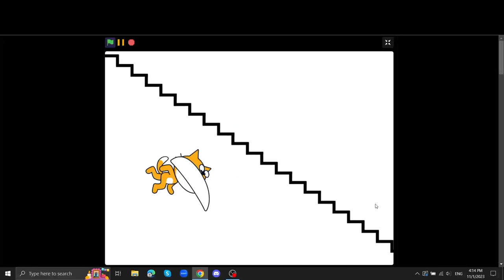scratch cat falls up the stairs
ꙅɿiɒƚꙅ ɘʜƚ ᴎwob ꙅ||ɒᎸ ƚɒɔ ʜɔƚɒɿɔꙅ